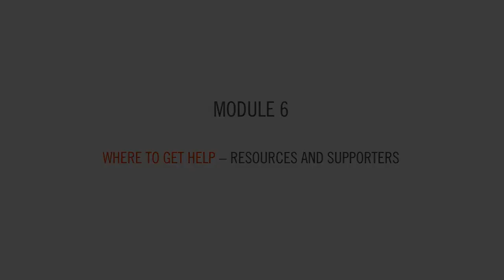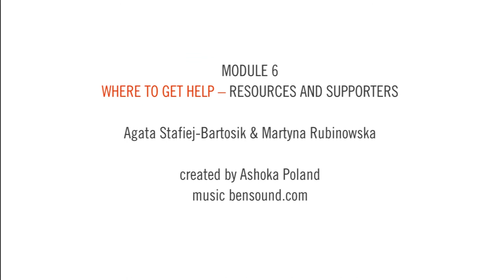MOOC: Building the culture of social innovations | Module 6: Introduction